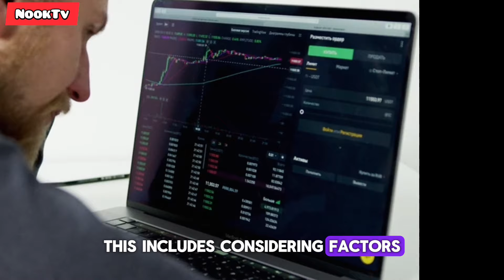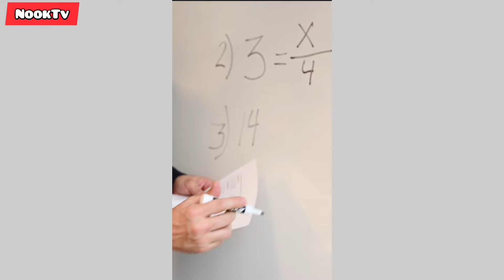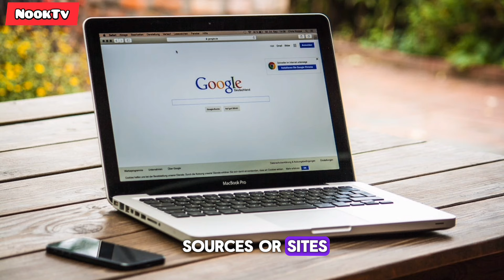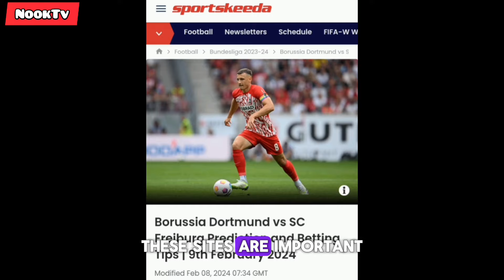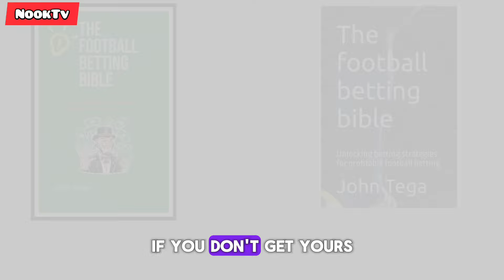STRAIGHT-WIN Betting Strategy that works 96% of time🤫 (Home-Away winning hacks )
Straight win betting strategy | How to predict which team will win in football | How to win soccer betting everyday and best strategy for football matches. Low risk betting strategy

In this video, I will be sharing with you how to alway win with straight win betting strategy while betting on football matches. I will also be sharing best betting tips and tricks as well as best prediction sites for football matches. Full time betting strategy.

If you are also interested in football betting strategies for beginners, making money with football betting, winning every time with football betting and how to predict correct scores in football, how to read odds in football betting, make sure you subscribe to this channel.

To BUY E-BOOK(Football Betting Bible)